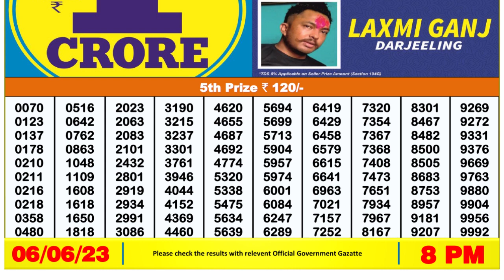Nagaland Lottery Sambad Live 8pm 06.06.23